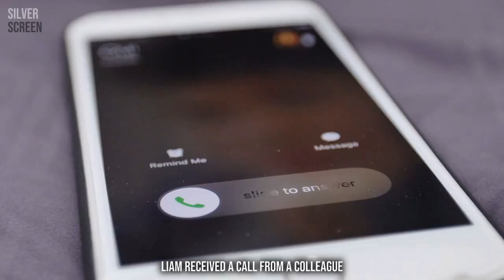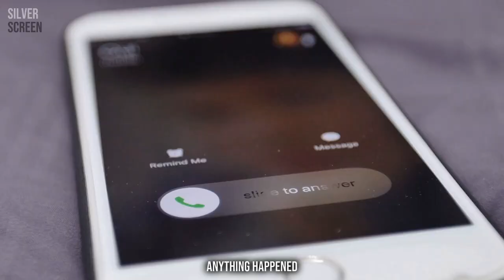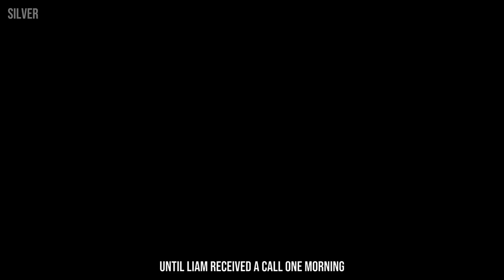Man Takes Abandoned Baby Girl Home. Later, Receives Terrifying call from Police…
Welcome to Silver Screen, the channel where stories come to life. Here, we curate tales that are sure to touch your heart, challenge your beliefs, and leave you feeling inspired. Our channel is dedicated to creating a community of mature adults who have experienced the richness of life and want to continue to learn and grow through storytelling.

Join us as we journey through the ups and downs of life, and share in the joys and sorrows of our characters. We hope that our channel will provide you with a sense of comfort, laughter, and inspiration, and that you will find a community of like-minded individuals who share your love for storytelling.

So, whether you're looking for a dose of nostalgia, a good laugh, or simply a moment of reflection, we invite you to join us on Silver Screen